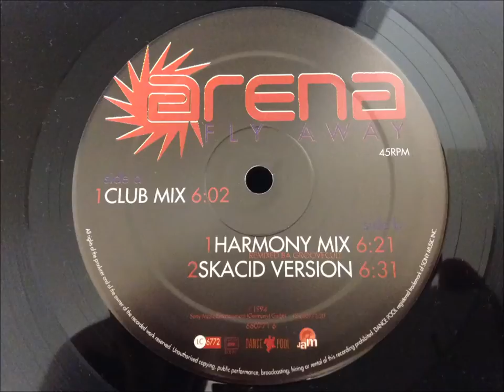Arena - Fly Away